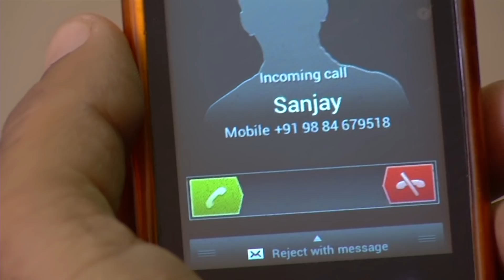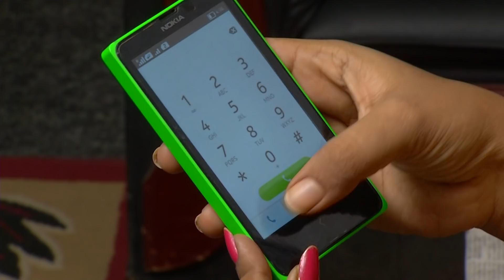Azhagi Episode 651, 10/12/2020